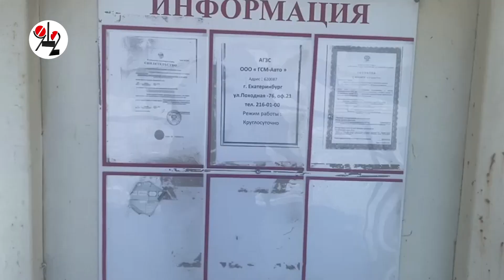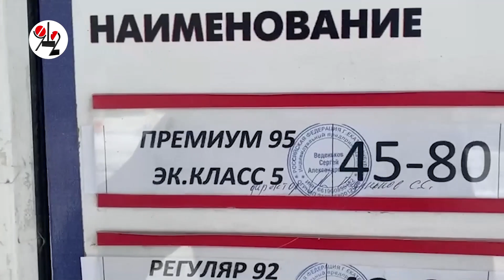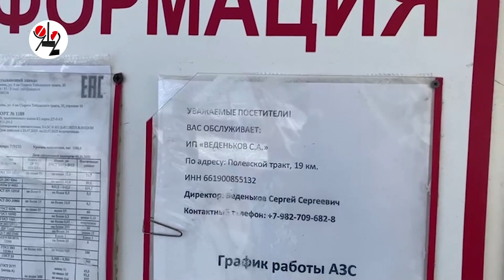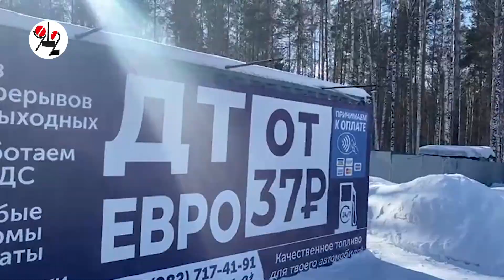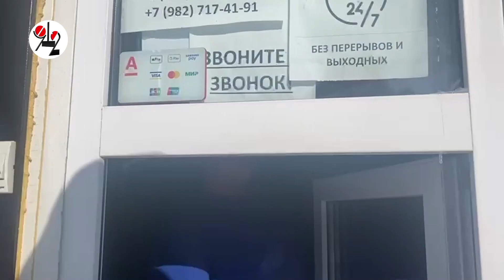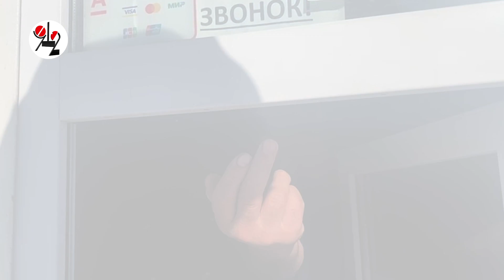Заправки легальные и не только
"Народный контроль" проехал с инспекцией.